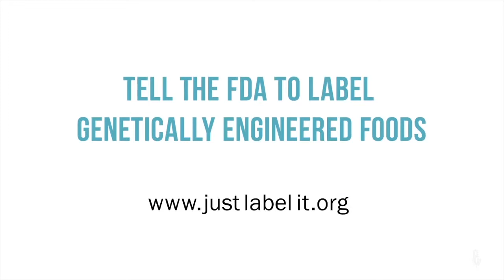eTown eChievement Award - Gary Hirshberg / Just Label It